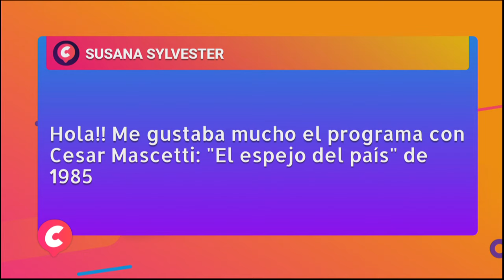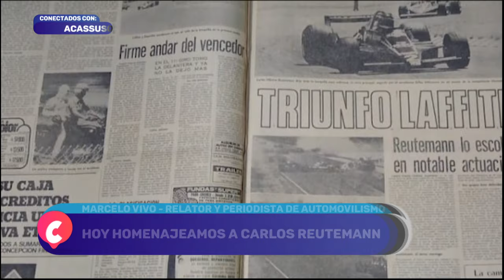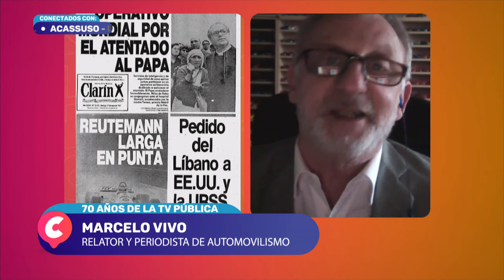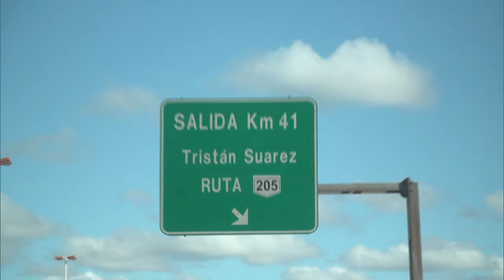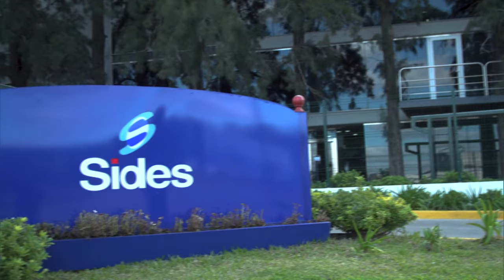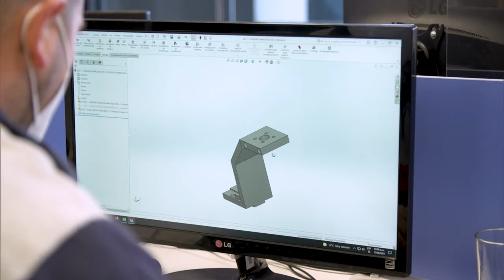Museo Pueyrredón - Todos Estamos Conectados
El sitio del Museo Pueyrredón se remonta a fines del siglo XVI cuando Juan de Garay realizó las primeras reparticiones de tierra entre sus compañeros de conquista.

Hoy, este patrimonio cultural, con rastros de diferentes épocas, usos y materialidades, se alza como el exponente más antiguo de arquitectura colonial rural que existe sobre la costa norte de la ciudad de Buenos Aires.

La casa, que perteneció a Juan Martín de Pueyrredón (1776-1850), aliado de San Martín en el Cruce de los Andes y uno de los intelectuales y gestores más activos de nuestra independencia, fue escenario privilegiado de los años de construcción de la Nación.

Por estas razones, el sitio trasciende su arraigo local para ser un símbolo que merece ser indagado desde una dimensión regional y nacional.